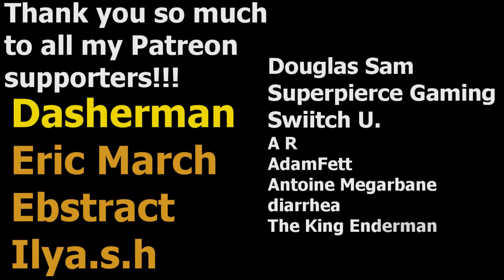Depresso Fiesta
Grass Knuckles Starch Lord Espresso Fiesta Deck